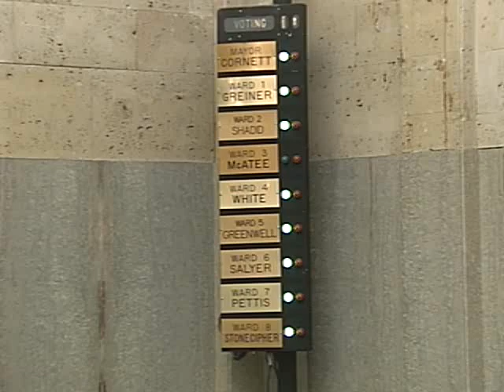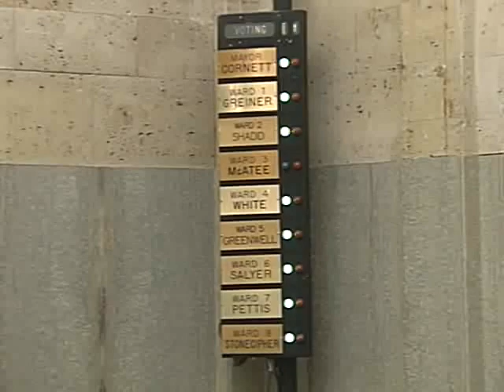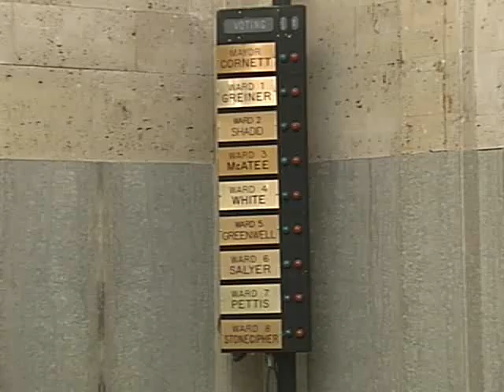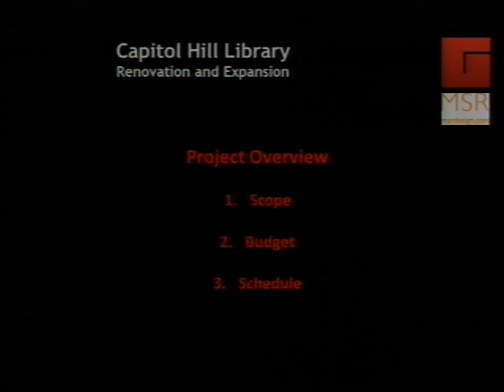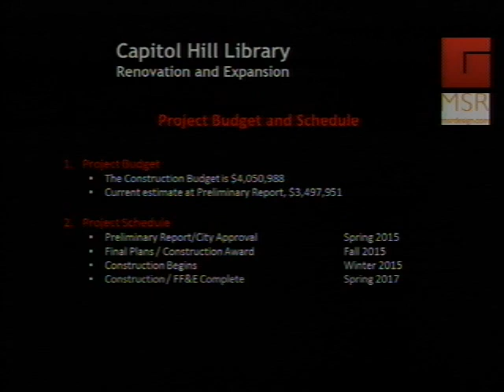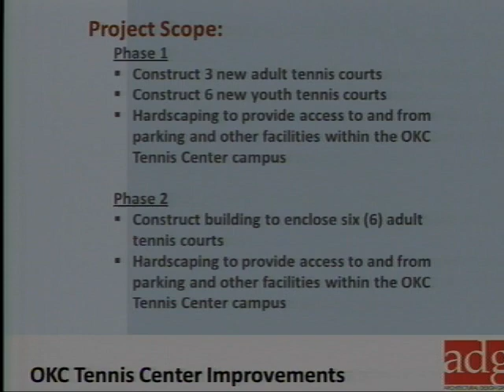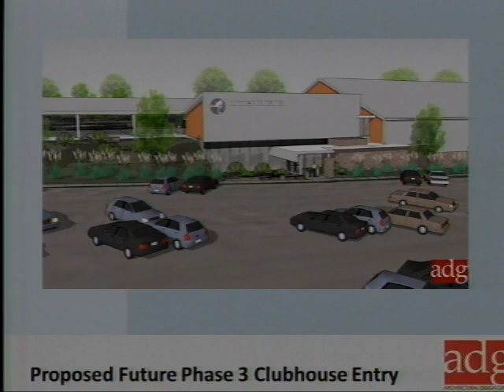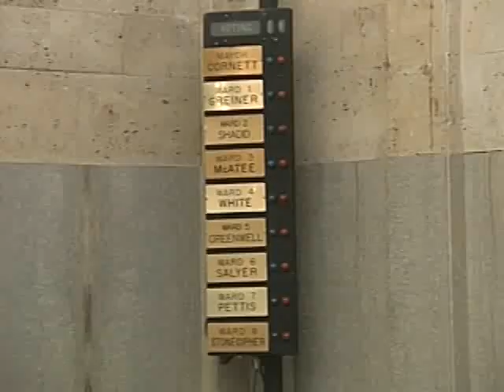City Council - 05/19/2015